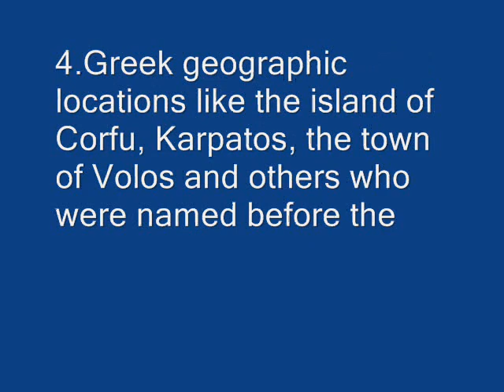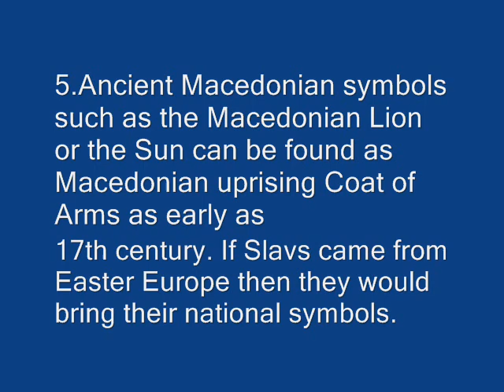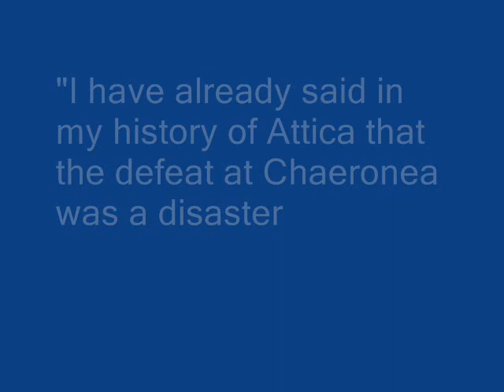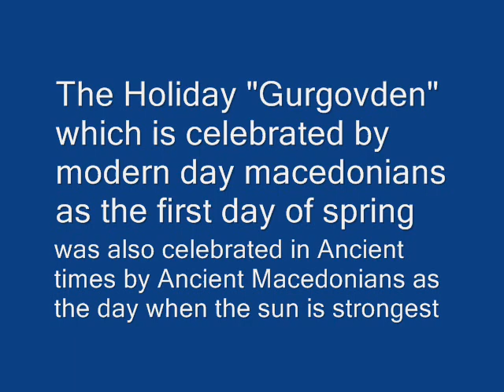Ancient Macedonians as Slavic